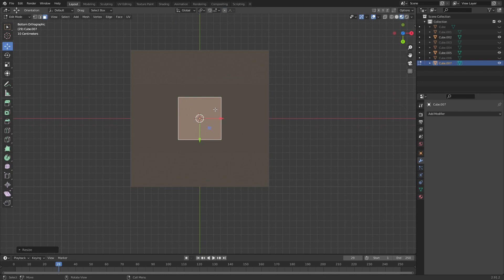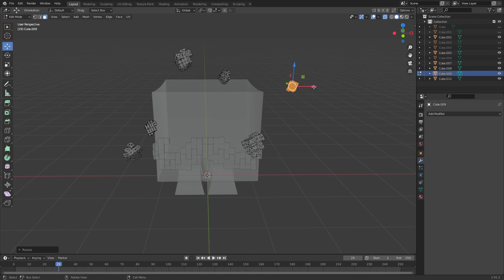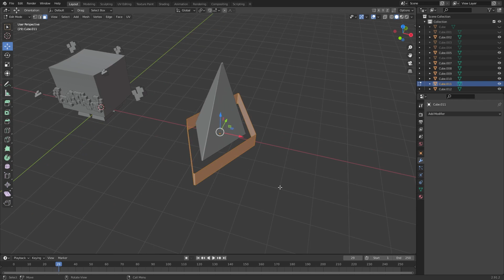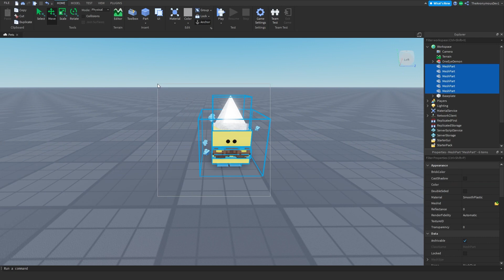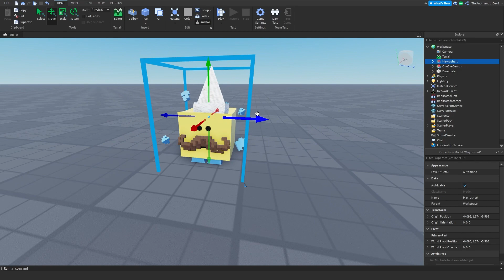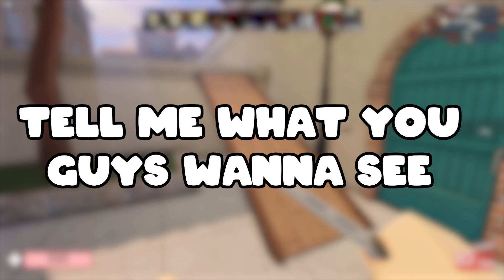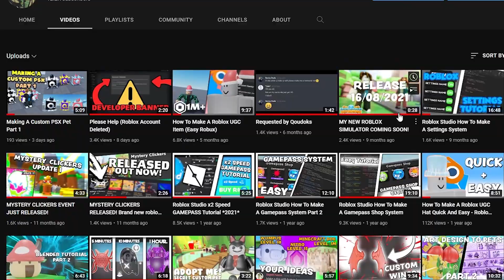I Made Mayrushart A CUSTOM Pet Simulator X Pet!